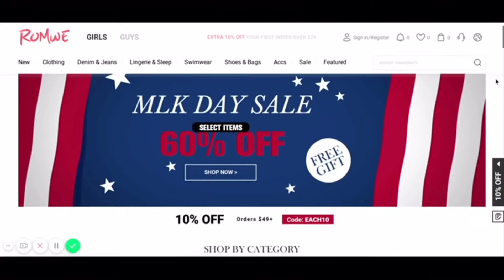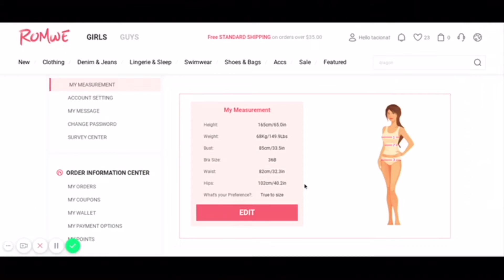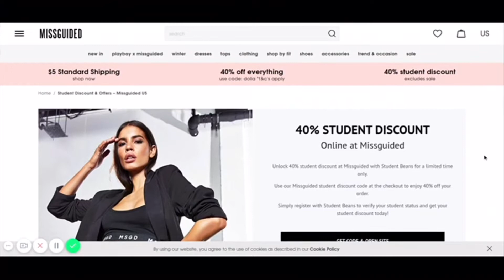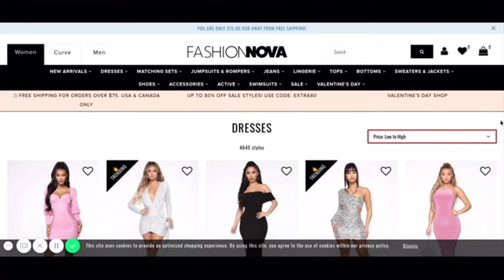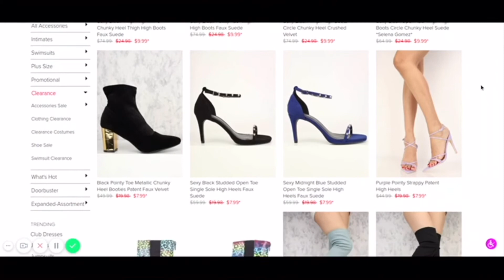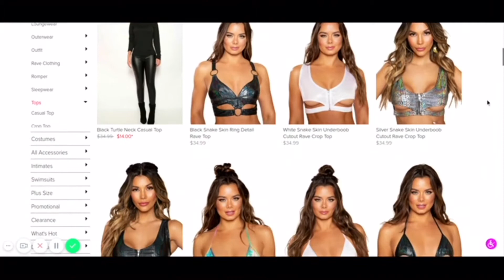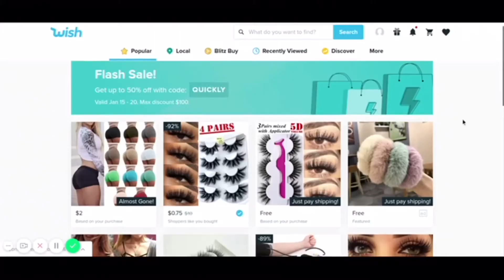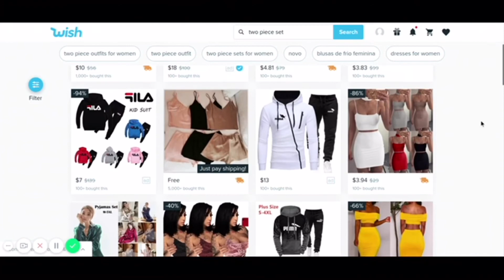Top 5 Cheap Online Shops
These are my personal online favorites for buying clothes for cheap. Enjoy 😉